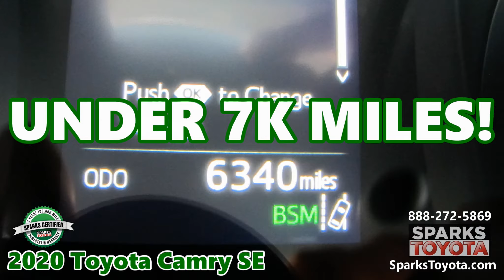Certified 2020 Toyota Camry SE at Sparks Toyota in Myrtle Beach, SC - 211649A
2020 TOYOTA CAMRY SE  –  Includes a 7-Year, 100K-Mile CERTIFIED Warranty! 1 OWNER - UNDER 7K MILES - APPLE CAR PLAY - AMAZON ALEXA - ANDROID AUTO - BACKUP CAMERA - PUSH BUTTON START - BLIND SPOT MONITOR - 1 TOUCH WINDOWS - LEATHER SPORT STEERING WHEEL W/ PADDLE SHIFTERS - AUTO CLIMATE - AUTO HIGH BEAMS - ALLOYS - DISTANCE PACING - WIFI - SPORT SUSPENSION - LANE KEEP ASSIST and more!

*** ONLY 1 PREVIOUS OWNER! *** This Toyota Camry SE is well equipped with Chrome Trim, Under 7K Miles, 1-Touch Power Windows, Premium Synthetic Seats w/ a Power Driver Seat, a Blind Spot Monitor, SIRIUSXM, Apple Car Play, Android Auto, Amazon Alexa, a Backup Camera, Auto Climate, Distance Pacing, Lane Keep Assist, a Garage Opener, a Push Button Start, a Leather Sport Steering Wheel w/ Paddle Shifters, Auto Headlamps w/ Auto High Beams, Alloy Wheels, Wi-Fi, a Valet Function, a Sport Suspension, Toyota Safety Sense, a Tire Specific Pressure Monitor and much more!

*** ''The Camry's continuous improvements, history of reliability, and fiercely loyal customer base ensure this family-friendly four-door remains popular with shoppers.'' - Edmunds

*** ''The Toyota Camry continues to be one of Americas favorite family sedans, offering value, reliability, safety, and comfort.'' - KBB

Visit our dealership:
Sparks Toyota
4855 Highway 501
Myrtle Beach, SC 29579